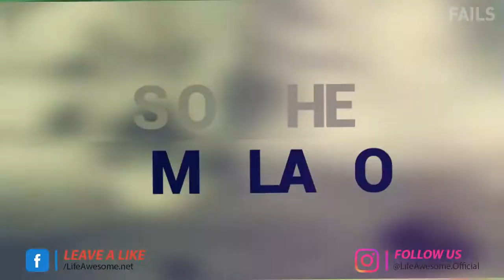Try Not To Laugh 🤣 Funny Fails Video 2020 Best Fails of the Week 1080p